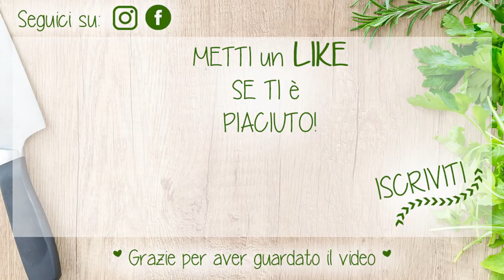RECENSIONE DEL MIO FRULLATORE (Vidia Personal Blender PBL-001) + PESTO ALLA RUCOLA SUPERSONICO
😀  LEGGIMI 😀 Clicca su ⬇"Mostra Altro"⬇

Ciao Ragazzi, finalmente sono riuscita a fare questa recensione che mi avete chiesto in tantissimi. Sto parlando del frullatore che ha sostituito nella mia cucina il vecchio Braun. Sotto trovate la raccolta dei video in cui l'abbiamo usato!

Tutti i prodotti che trovate su eujuicers.com hanno lo sconto del 5%
🍍 Codice: GOLOSO

INGREDIENTI  per il pesto
100g Rucola
30g Frutta secca
2 cucchiai Olio evo
1 cucchiaio Capperi
2 Carcifini
Parmigiano (facoltativo)

Crostini di pane
Pomodorini